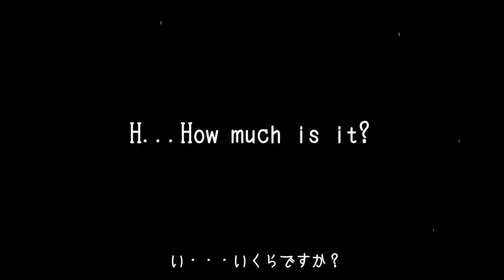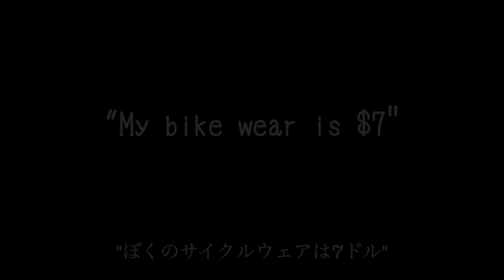[Short movie]My bike wear is $7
I found a bike wear in Ho chi minh, and the price was amazing about $7. This is a short movie when I bought the Bike wear.